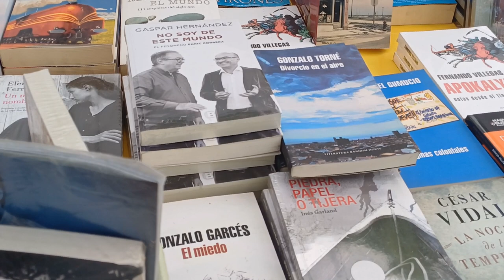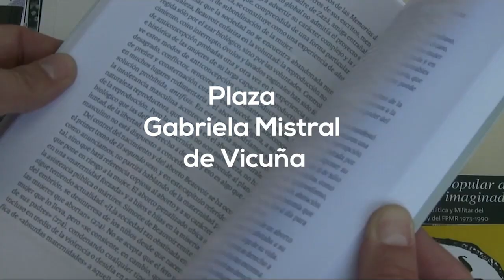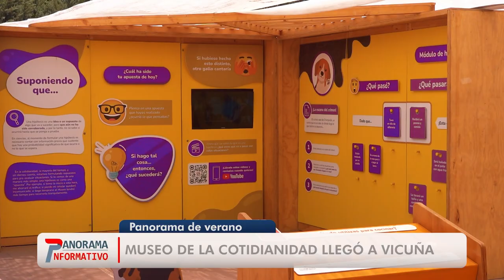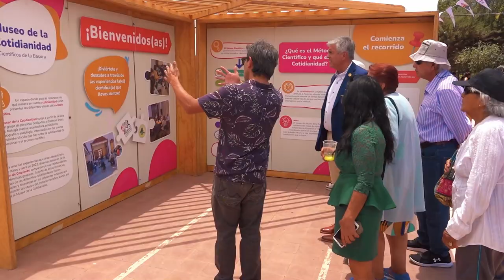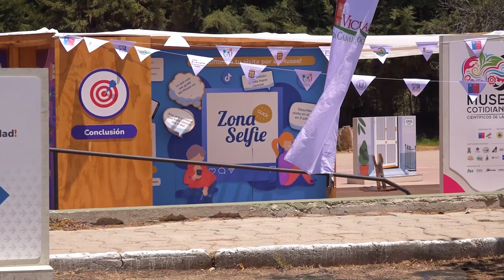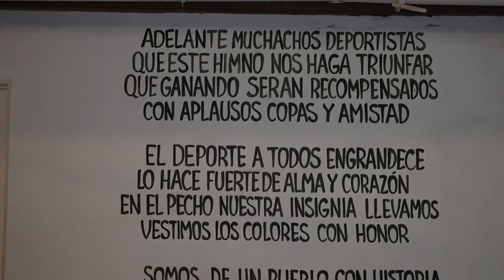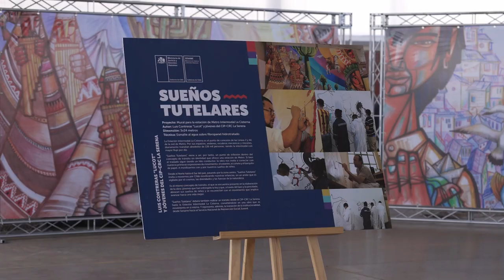Panorama Informativo | Martes 18 de enero de 2024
Un resumen de las principales noticias de la comuna de Vicuña y de la región en PanoramaInformativo

📖 Comenzó la VIII Feria del Libro de Vicuña "Gabriela Mistral"
🔎 Inauguran Museo de la Cotidianidad en Vicuña
⚽ Club Unión Esperanza de El Tambo festejó 68 años de vida
🇦🇷 Dpto. de Iglesia (San Juan) realizó una nueva versión de la Feria de la semilla y la manzana
🇦🇷 Empresario mineros de Iglesia (San Juan) se reunieron con alcalde Rafael Vera
🇨🇱 Presidente Gabriel Boric visita la región de Coquimbo y realizó importantes anuncios